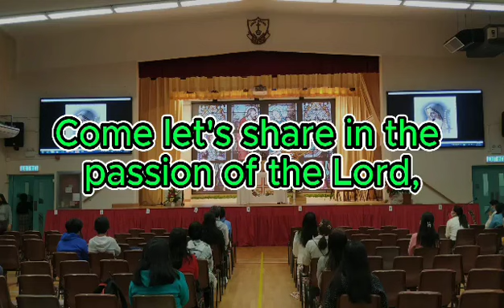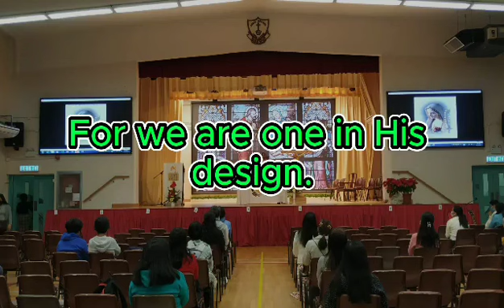Come Let Share In the Banquet @delrosarioCecile with my co